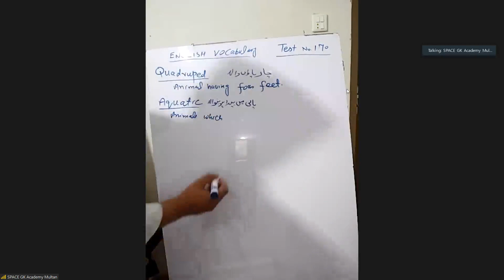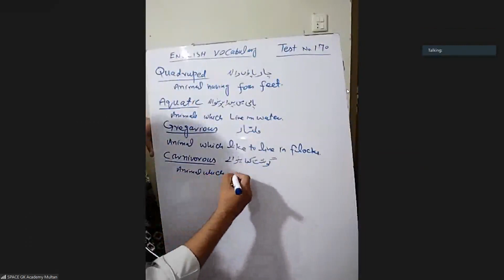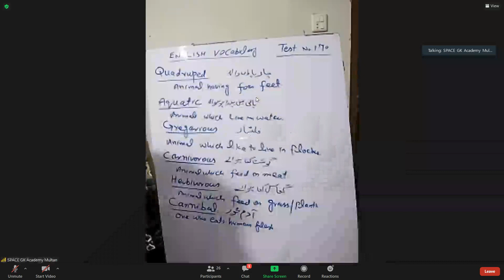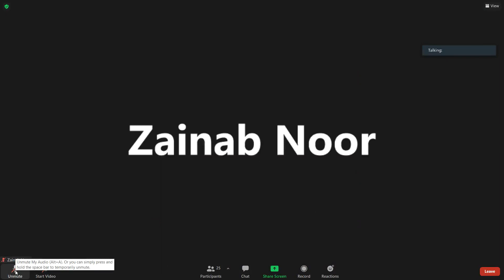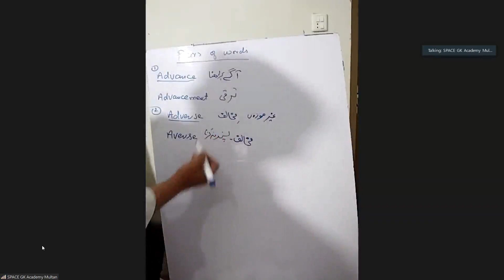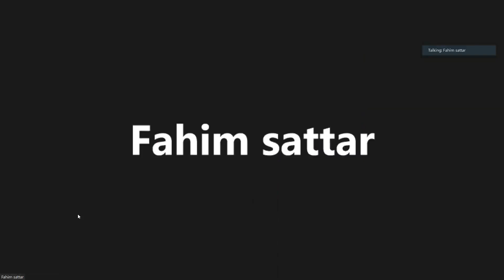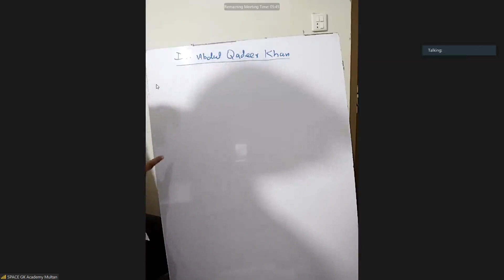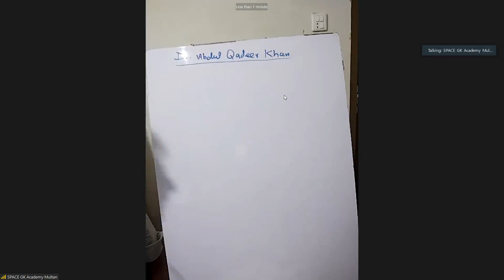PPSC FPSC FIA regular class II English vocabulary and English grammar Rules